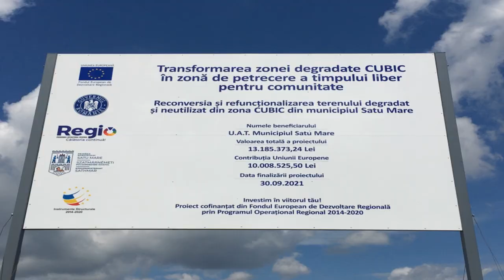Parcul CUBIC Satu Mare "la final" … de an :)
Reabilitarea zonei degradate "Cubic" din cart.Solidaritatii Satu-Mare
Termen de finalizare 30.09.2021 - "NO COMMENT"

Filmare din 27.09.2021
Muzica : JPB - High